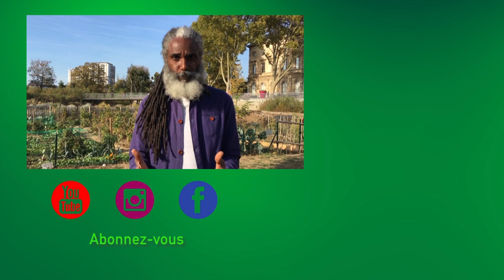PAROKA Curcubitacée, Alcalin et Curatif [La Tête et Le Corps]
Lors d’un séjour dans ma ville natale en Martinique, j’ai fait l’expérience d’une douche aux feuilles de paroka, expérience ultime que seule la Nature et ses bienfaits offrent dans toute son abondance et sa générosité.
Une tradition indienne dit que cela aide à purifier l’organisme et y trouve de nombreuses vertus thérapeutiques
Je vous invite à découvrir cette vidéo sans plus tarder !
While staying in my home town on Martinique island, I have tasted a shower with leaves of bitter gourds; an Indian tradition says it helps to purify and cleanse the body with many healthy properties.
I am so grateful to have lived such an experience only Mother Nature enables us to share with abundance and generosity;
Please discover this video !

 La Tête et Le Corps l’Alimentation Saine Vers le Bien-Être

▶ N’OUBLIEZ PAS DE PARTAGER ET DE LIKER 😉

Quand on est bien dans sa tête, on est bien dans son corps, c'est la devise de cette chaine.
Originaire du nord de la Martinique, terre des poètes, j’ai grandi au contact de la nature et de ses richesses. Après avoir retrouvé mon poids idéal suite à un changement d'alimentation, j'ai eu envie de partager mon nouveau style de vie plus sain, mais aussi plein d'autres découvertes.

Avertissement

je ne suis ni médecin ni nutritionniste.

Mes conseils alimentaires et diététiques ne se substituent en aucun cas un avis médical. J’ai simplement le souhait de partager avec vous mes observations, mes recherches, et mon expérience.

Grégoire et La Tête et Le Corps

USTENSILE :
Blender professionnel sur Amazon*
Extracteur de jus sur Amazon*
Déshydrateur d’aliments (6 plateaux) sur Amazone*
Cuiseur vapeur bambou sur Amazone*
Couteaux de cuisine sur Amazone*
Mandoline Japonaise sur Amazone*
Gant anti coupures sur Amazone*
Coupe légume spiral sur Amazone*
Econome en acier sur Amazone*
MON MATÉRIEL DE TOURNAGE :
IPhone 6s *(Caméra et Photos) sur Amazone*
Nikon Coolpix P7800 (Caméra et Photos)
GoPro Hero 4 Black (Caméra) sur Amazone*
DJI GO sur Amazone*
Micro cravate RODE sur Amazone*
RØDE Wireless Go sur Amazone*
Trépied Manfrotto Compact sur Amazone*
Trépied JOLBY sur Amazone*
Trépied JOLBY (petit) sur Amazone*
Petite lampe Mini LED Aputure (éclairages d'appoints) sur Amazone*
Éclairage Andoer Viltrox sur Amazone*
Adaptateur double entrée TRRS RODE SC6 sur Amazone*
Adaptateur SC4 pour VideoMic RODE sur Amazone*
Glif ( Attache pour smartphone pour les photos et le vidéos) sur Amazone*
MacBook Pro
Hub Port de Type C, pour MacBook Pro
Sac à dos semi-rigide Case Logic SLRC206
Disque dur WD Elements de bureau USB 3.0 - 4
Disque dur Samsung SSD 500 Go

HYGIENE
Gratte langue- 100% cuivre - Nettoyeur ayurvédique antibactérien pour une hygiène buccale optimale sur Amazone*

Si vos cookies sont activés cela nous permettra de toucher un petit pourcentage sur chaque vente. Cela vous permet d’aider La Tête et Le Corps sans que cela vous coûte plus cher.  Cela me permet de faire évoluer ma chaine et de vous offrir un contenu de qualité. Votre soutien est ma premier satisfaction, merci d’avance !